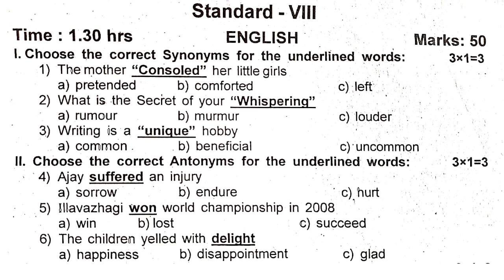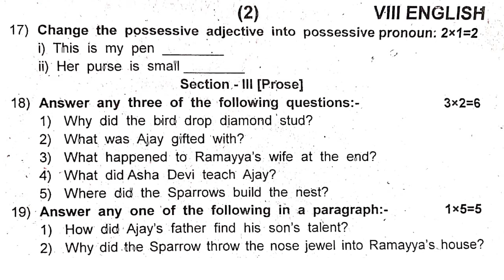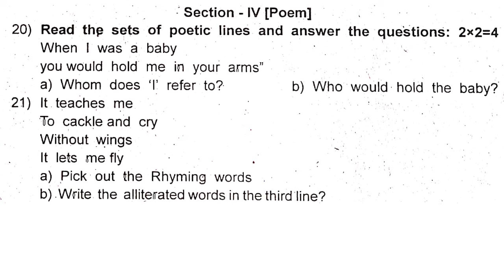8th English First Mid Term Test Question Paper....8th English model question paper original 2024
8th English First Mid Term Test Question Paper 8th English model question paper original 2024